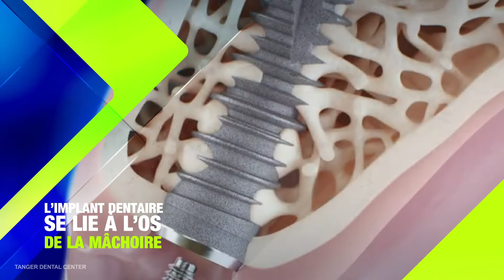Implants Dentaires et SANTÉ DE LA BOUCHE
Implants dentaires : voici tout ce que vous devez absolument savoir sur la santé de votre bouche!

Pour suivre toutes les nouveautés.